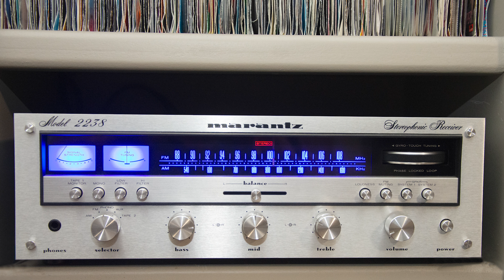Kool and the Gang - Fresh ( Maxi Single )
Label: De-Lite Records – DEX 18, De-Lite Records – 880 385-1
Format: Vinyl, 12"INCH, 45 RPM, Single.
Country: UK.
Released: 1984.
Genre: Funk / Soul.
Style: Soul, Disco.

Stereo phonic Receiver: Marantz 2238.
Turntable : Marantz 6300.
speakers system : Marantz HD440 High definition speakers system.
element : Grado Prestige 3 Red MM Phono Cartridge.
process cleaning : ultrasonic vinyl cleaner.